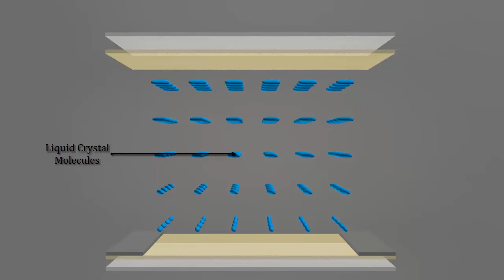In-plane Switching Liquid Crystal Display (IPS LCD)